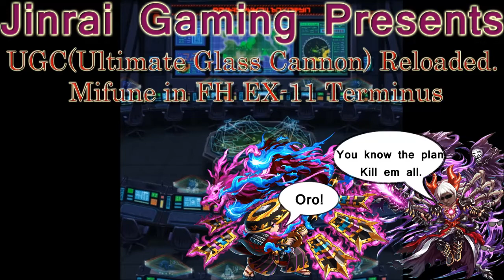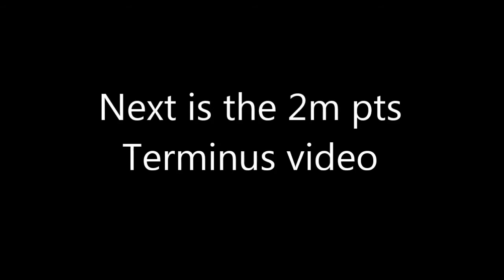Frontier Hunter EX 11 UGC Mifune Reloaded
Spheres Amanohabaken(main) + spark spheres
Some exceptions:
Kuda (Amanohabaken only)
Shida (Aegis + ishir guise)
Mifune (Gelnite axe + Heavenly Bud)